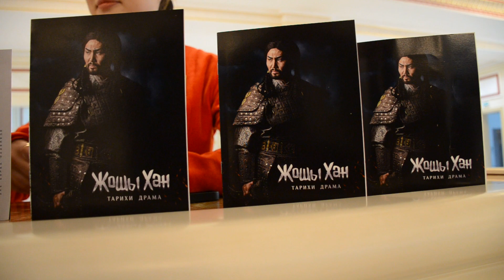24 ПРЕМЬЕРА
САХНА